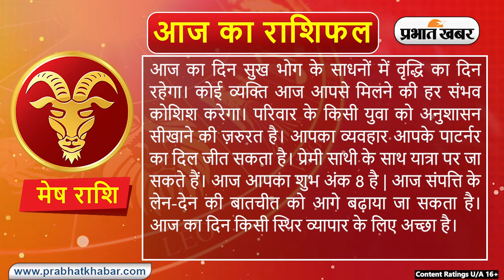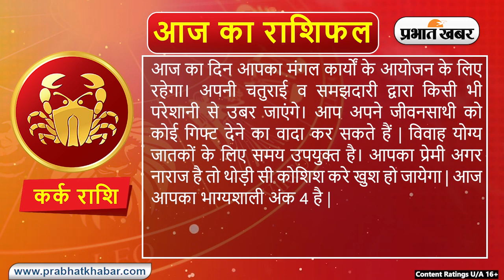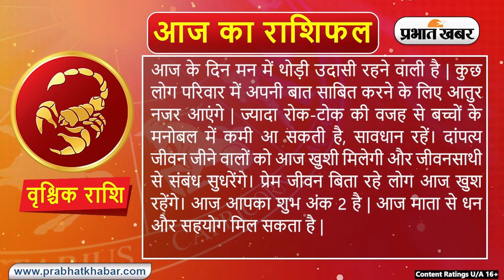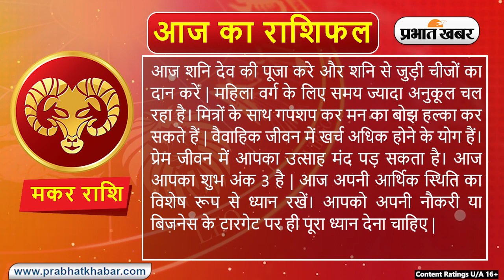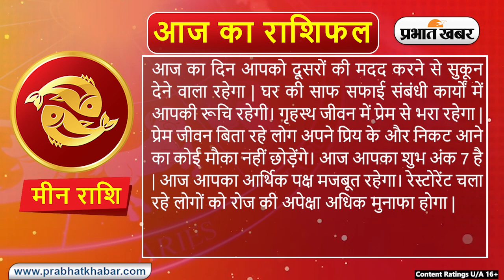Daily Rashifal 01 Apil, Monday: Aries से Pisces राशि के लिए कैसा होगा आज का दिन | Daily Astrology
क्या कहते हैं आपके सितारे, देखें मेष से मीन राशि तक सभी 12 राशियों के लिए कैसा रहेगा आज का दिन I 01 अप्रैल, 2024, सोमवार